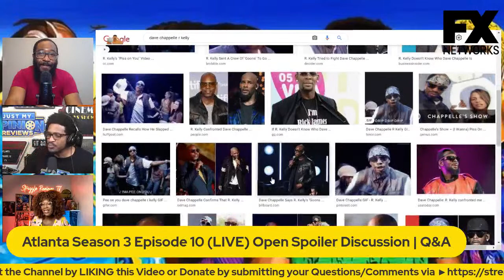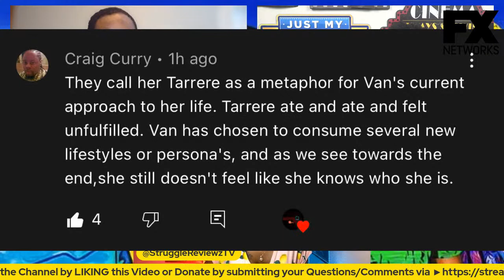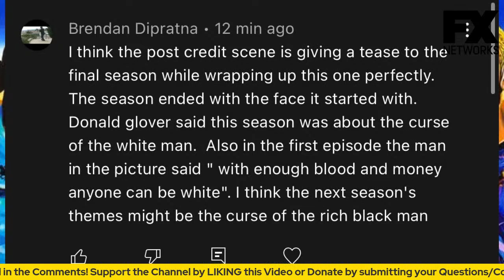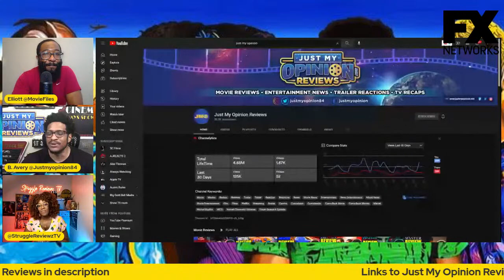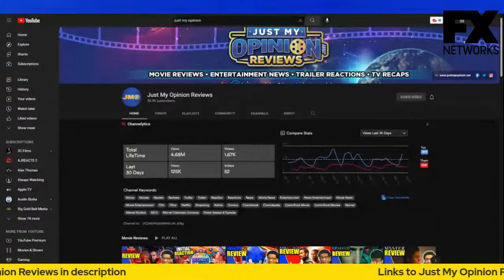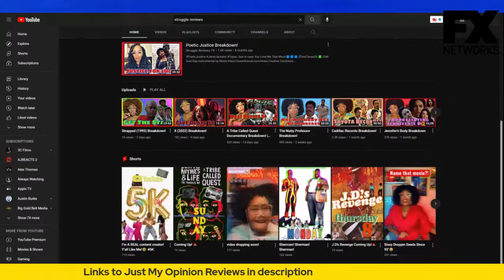Atlanta Season 3 Episode 10 Live Discussion Q&A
Live discussion of Atlanta FX Season 3 Finale Episode 10 and we're breaking it all down in this Discussion! Let's talk about everything in the chat/comments and breakdown the episode! Join the conversation and ask your Atlanta Season 3 questions.

► CHAPTER TIMES:
Intro - 00:00
Weekly WATCH Party - 10:45
Atlanta S3 Ep 10 Spoiler Review Begins - 15:08
Would you go to Paris for - 39:45
Candice - 43:35
Amélie/Van - 52:39
Alexander Skarsgård - 1:04:49
Tarrare and Van connections - 1:10:18
Pressures of being a mother/Ok to not be okay - 1:17:13
The ending - 1:45:30
Post Credit Explained - 1:48:56
Atlanta Season 3 episodes Ranked  - 2:00:00
Outro - 2:07:00

MOVIE REVIEWS
0/5= Film at its worst
1/5= Terrible
2/5=Bad
3/5=Good
4/5=Great
5/5=Masterpiece